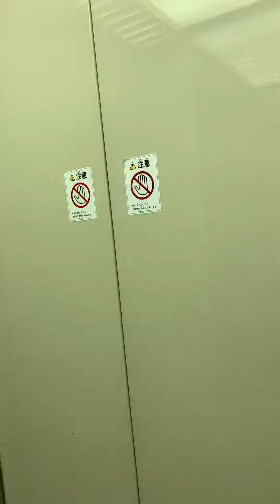Back To Society! Ochlophobia Rearing It’s Ugly Head Again!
Living in the city with all the madness of rushing to meet deadlines and excruciating crowds permeating every corner of the streets and malls!